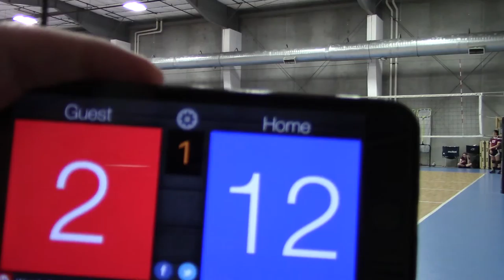6/4/17 MN SELECT 13-1 vs Crex 14s Set1start 25-4(W)